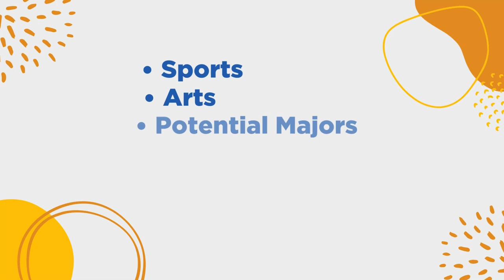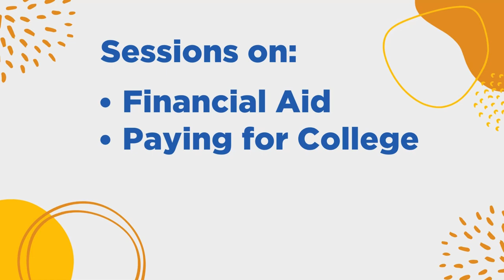Making the Most of College Fairs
College fairs can help with exploring college options. Located in various venues across the country, college fairs offer students and their families the opportunity to learn about a large number of colleges and universities all in one place. Before heading to a college fair, hear our tips in order to make the most of the opportunity. Tips include learning which colleges will be at the fair, finding out which colleges fit your preferences, preparing questions for the admissions representatives, exchanging contact information for further correspondence with the school, reviewing the event map, attending additional sessions, and allowing yourself time to browse. And to learn more about college fairs,